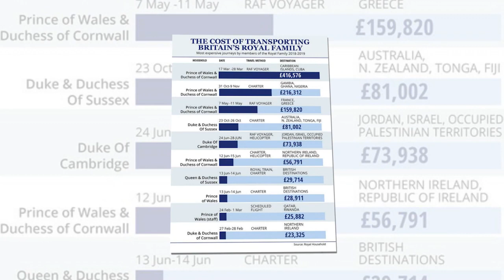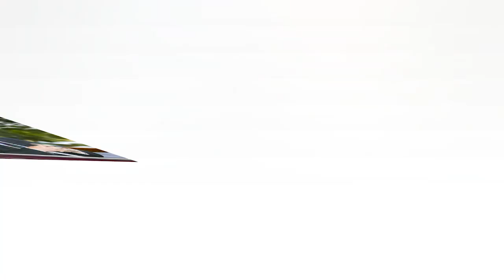Royal shock: The Queen's health deteriorated when she faced humiliation caused by Meghan and Andrew